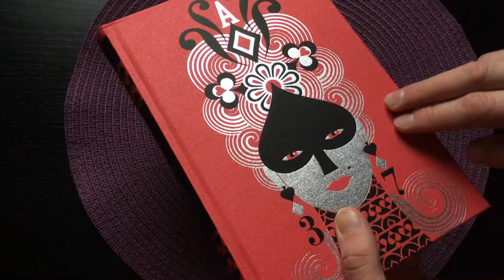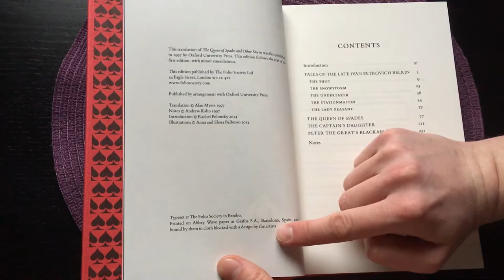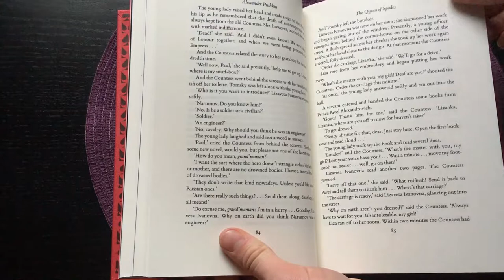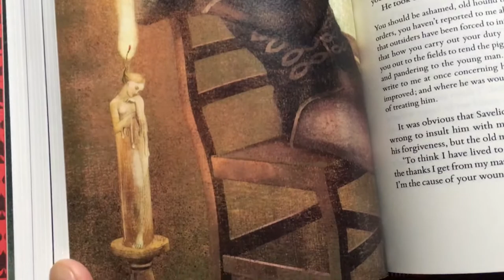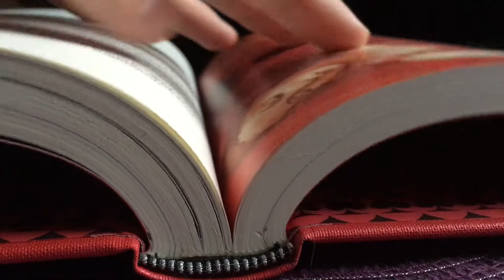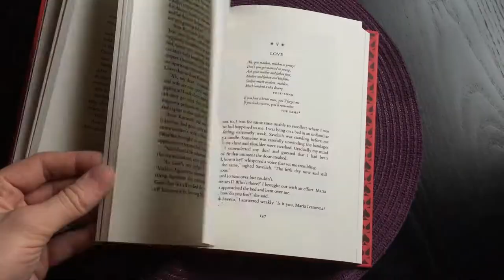The Queen of Spades and Other Stories – Folio Society Reviews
Here is the lovely Folio Society edition of Alexander Pushkin's 'Queen of Spades and Other Stories', and this edition is illustrated by Anna and Elena Balbusso.

*Blurb*

"Nowhere is Puskin's famous economy of expression starker than in the eponymous story, his only piece of prose fiction to garner immediate contemporary acclaim. It is an audacious, beguiling tale of greed and obsession. As introducer Rachel Polonsky writes, ‘With its diamond-hard, flawlessly clear surface and its unfathomable suggestive depth, “The Queen of Spades” is literature’s supreme tease.’ The story of ill-fortuned Hermann and his dalliance with the high-society gambling tables of St Petersburg draws the reader into an enthralling and unwinnable game. Questions of chance, fate and supernatural forces are maddeningly unanswered as Hermann foolishly pursues the elderly Countess and her secrets.

Pushkin’s simple, erudite prose, here presented in the acclaimed translation by Alan Myers, constantly surprises the reader with its narrative precision and effortless conflation of literary trends and genres. The romanticised memoir ‘The Captain’s Daughter’ and ‘Peter the Great’s Blackamoor’ conjure intriguing imagined histories, the latter playing to Pushkin’s own fascinating ancestry, while the delightfully parodic ‘The Tales of the Late Ivan Petrovich Belkin’ satirises the bloated Russian fiction that preceded it.

Following their multi award-winning work on Eugene Onegin, the Balbusso twins have become synonymous with Folio’s collection of Russian classics. Here they have created six haunting images evoking the tales’ fantastical and dreamlike atmosphere." [1]

*Binding, paper and text*

– Binding: the book is bound in buckram and blocked by a design by the Balbusso twins
– Paper: Abbey Wove paper
– Text-size: Above medium

*Content*

– Translator: Alan Myers.
– Introducer:
– Illustrator: Anna & Elena Balbusso

*Schedule*

*Music*

1. Bellissimo – Doug Maxwell

2. Majestic Piano – Audionautix

3. Spirit of the Dead – Aakash Gandhi

Filmed with: iPhone SE, 1080p - 60 FPS.

Microphone: iPhone SE.

Editing software: iMovie.

Recording dates: 4/2-2018.

From Sweden with Love.